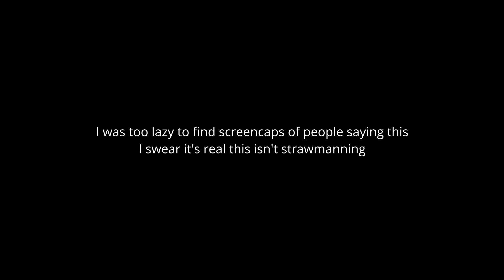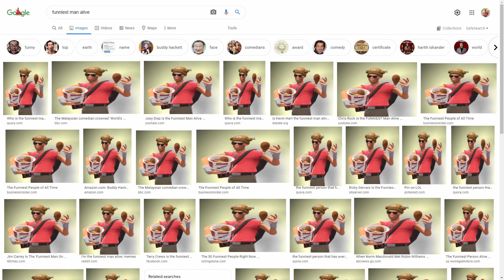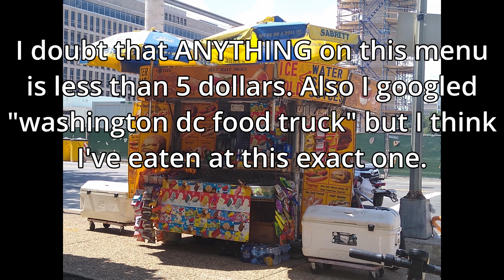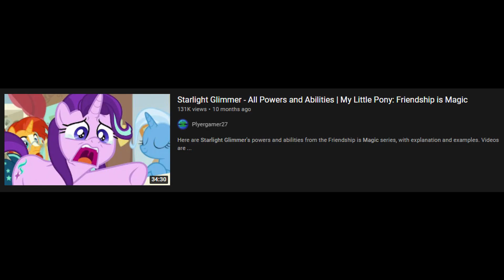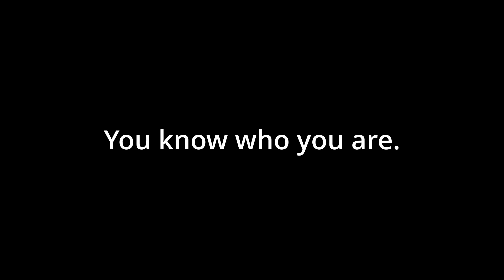DRD Reviews: Road to Friendship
Y'know, these videos are less of "Dark Rainbow Dash Reviews: Episode" and more of "the meatmann reviews: episode with a funny tts" but that was obvious from the start

The 8-Bit Friendship Bound remix I used (is it even 8-bit? I don't know the difference between 8 and 16 bit audio) is from SiIvagunner - Athletic Theme (PAL Version) - Super Mario Land 2

Maybe comment on what episode you want next? I'm not doing anything from S6/S7 that hasn't been shown in the rewatch yet, so those are off limits.